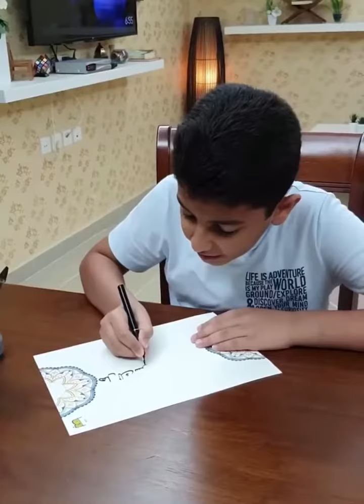Beautiful Arabic Nasheed